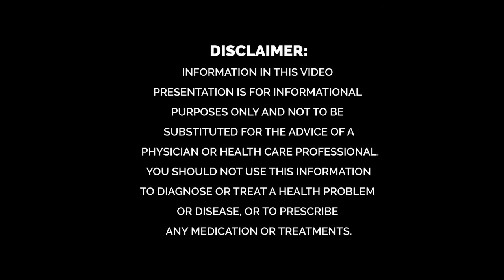Is TRT Safe For Someone In Their 60'S After Having Suffered A Heart Attack & Primo For Women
Dr. Rand discusses the safety of testosterone replacement therapy.